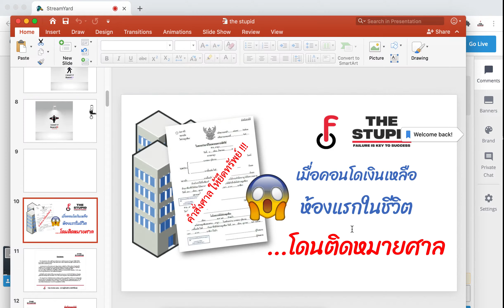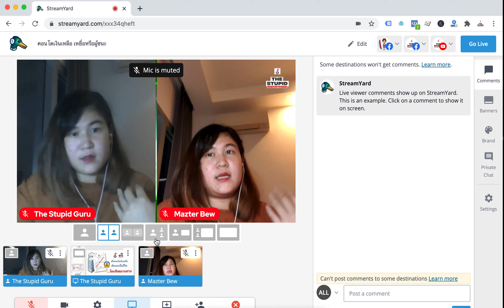สอนใช้ streamyard ตอนที่ 7 - วิธีแชร์หน้าจอ/ powerpoint (ppt)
การแชร์ไฟล์ เพื่อ present เช่น power point (ppt)
การแชร์หน้าจอ  (share screen) จากคอมพิวเตอร์ของ Host
* ถ้าไม่ใช่ host จะไม่สามารถแชร์ได้นะ